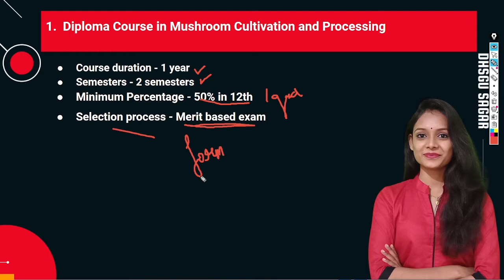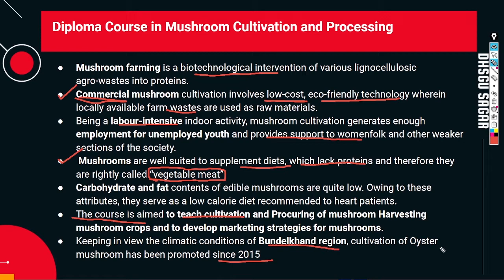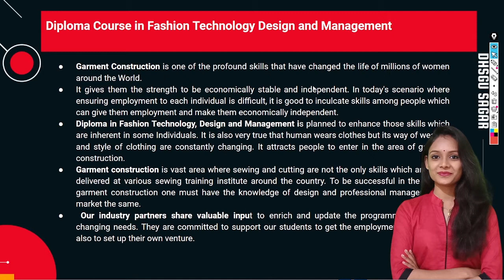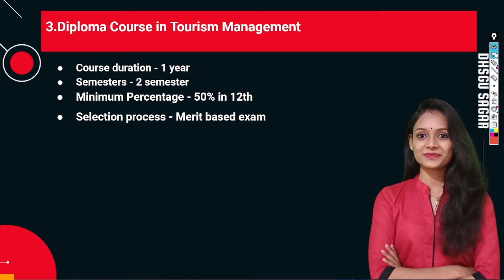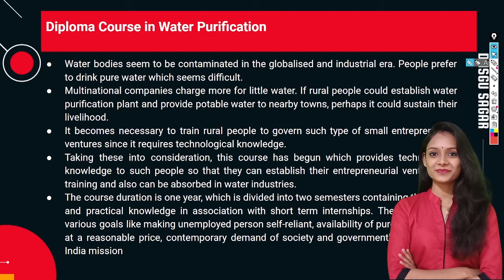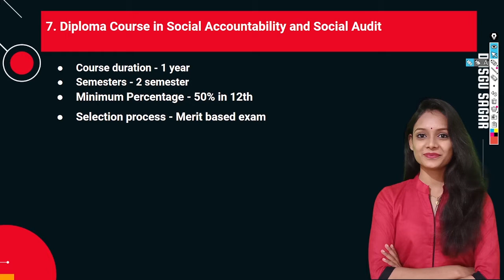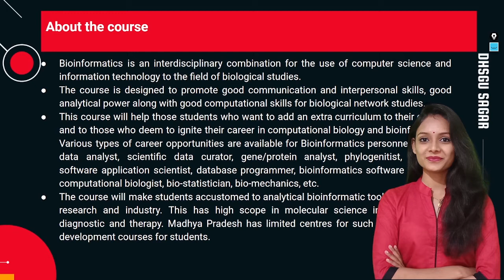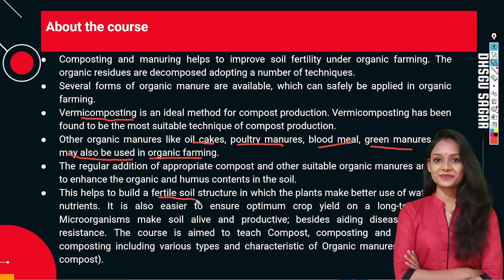Diploma and certificate courses in Dr. HariSingh Gour University Sagar M.P. | Priyanshi Jain